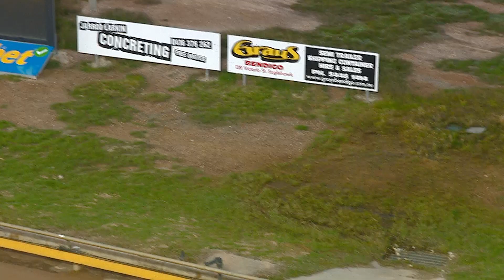BEN SAT 13 MAY 23 R3